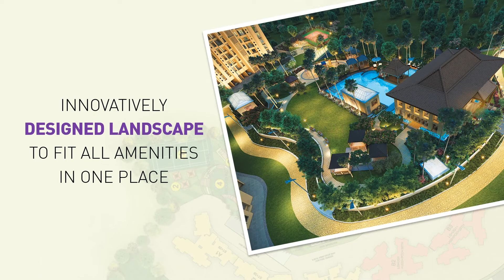Puraniks Rumah Bali | Master layout